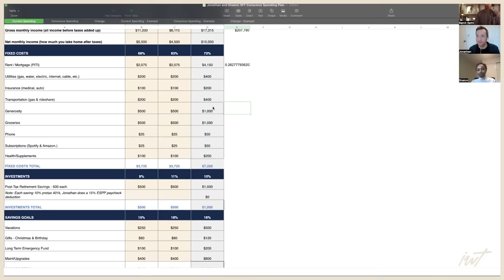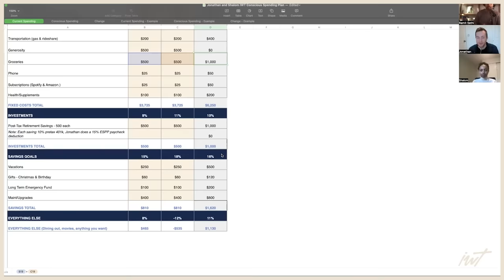“We rushed into buying a $730K house. Now I can’t sleep at night”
Ramit Sethi of I Will Teach You To Be Rich talks to Jonathan and Shalom. They are young, 31 and 27, have been married for 5 years and they're getting used to a big addition to their lives—a rushed home purchase in the Pacific Northwest that tints their relationship with conflict. Jonathan buries himself in the numbers. Shalom buries her head in the sand.

🚨 GET RAMIT SETHI’S WEEKLY MONEY NEWSLETTER
* I share news ways to think about money every Saturday.

Can’t-miss moments
00:00:00 — 1: Opening
00:03:23 — 2: They went on a date and… bought a house?
00:09:32 — 3: Jonathan reveals he's losing sleep over the house
00:19:56 — 4: Can they afford furniture?
00:24:17 — 5: Ramit is shocked by Shalom's feelings about their new floors
00:28:52 — 6: How did Jonathan grow up with money?
00:31:13 — 7: Shalom describes her upbringing in Ethiopia
00:39:57 — 8: Ramit breaks down their numbers
00:42:19— 9: Their hilarious fight about the landscaping
00:47:29 — 10: Ramit gives them a new way to think about putting money into a house
00:50:38 — 11: Their perspective starts to change
00:54:19 — 12: Where are they now? Their follow-up messages